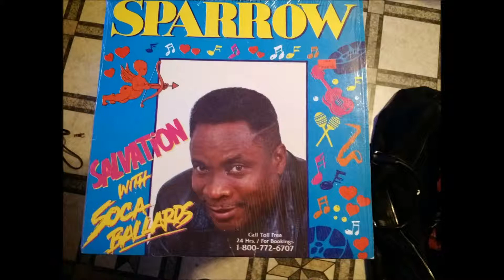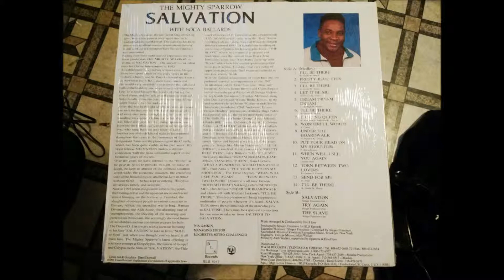Soca Ballards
Distributed By BLS Records
From The Album Salvation With Soca Ballards in 1993
Medley list of songs
1:Ill Be There
2:Pretty Blue Eyes
3:Ill Be There
4:Let It Be Me
5:Dream Dream Dream
6:Ill Be There
7:Dancing Queen
8:Wonderful World
9:Under the Broadwalk
10:Put Your Head On My Shoulders
11:When Will I See You Again
12:Torn Between Two Lovers
13:Send For Me
14:Ill Be There